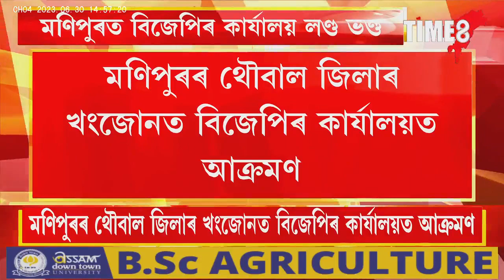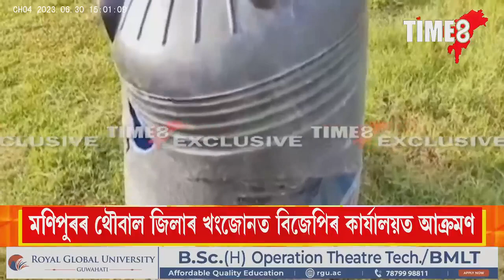BigBreaking মণিপুৰত বিজেপিৰ কাৰ্যালয় লণ্ড ভণ্ড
BigBreaking মণিপুৰত বিজেপিৰ কাৰ্যালয় লণ্ড ভণ্ড, থৌবাল জিলাৰ খংজোনত বিজেপিৰ কাৰ্যালয়ত আক্ৰমণ